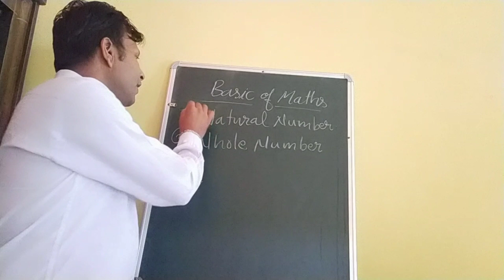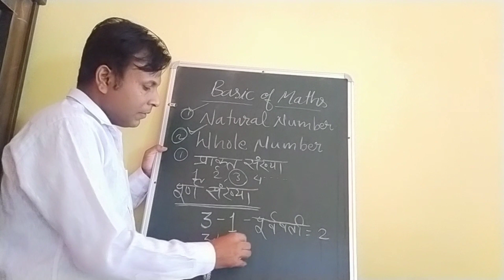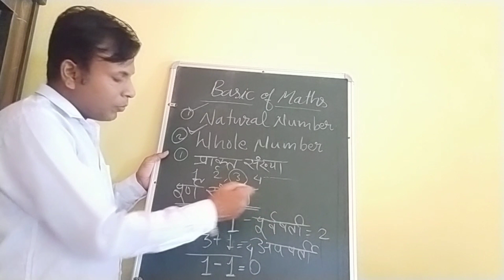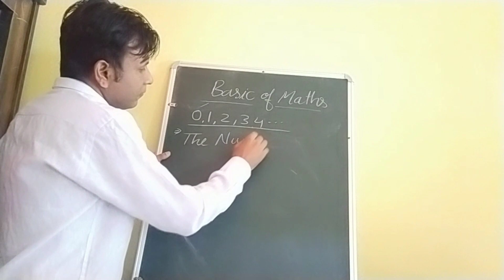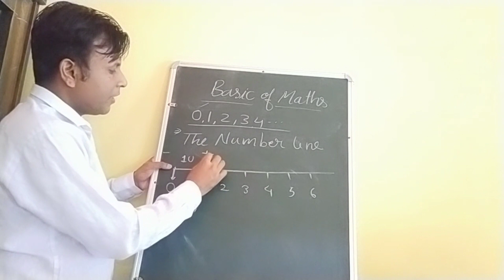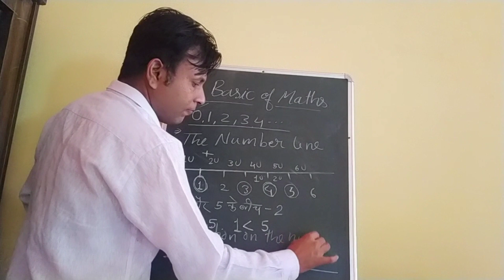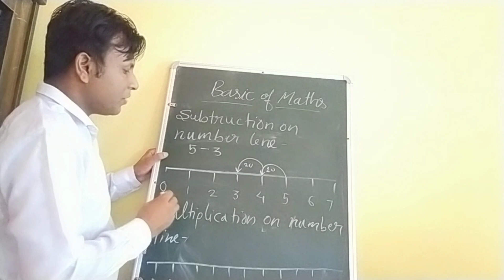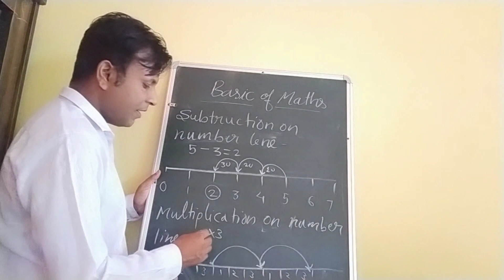Learn in few minutes Natural and whole number#(doubts clear)useful for hindi and english medium.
students can clear their doubt to related maths .
They can understand Natural and whole
 number
Number line addition , subtraction and multiplication.
Teaching updates
satyajeet Purkayastha